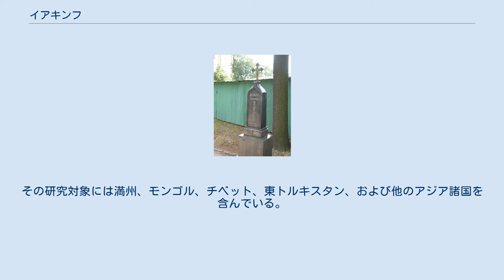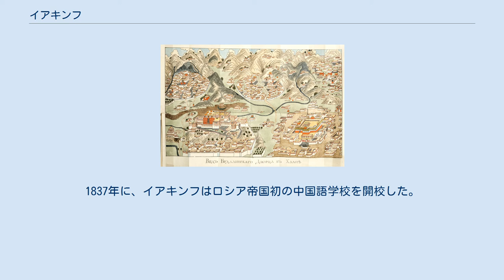イアキンフ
イアキンフが作成したラサの地図 掌院イアキンフの墓。
墓碑には漢字も書かれている（サンクト・ペテルブルク）。
 イアキンフ（ロシア語: Иакинф, 俗名: ニキータ・ヤコヴレヴィチ・ビチューリン, Никита Яковлевич Бичурин, 1777年8月29日 - 1853年5月11日）は、正教会の掌院。
中国研究の草分け的存在。
 1777年、カザン県ツィビリンスクでチュヴァシ人司祭の家に生まれ、カザン神学校で学んだ。
その研究対象には満州、モンゴル、チベット、東トルキスタン、および他のアジア諸国を含んでいる。
 1802年、剪髪式を受けて修道士となり、イアキンフの修道名を受けた。
北京での正教宣教のために派遣され、14年間をそこで過ごした。
イアキンフの真の関心は中国史と中国語にあった。
ほどなくしてイアキンフは宗教的情熱の欠如を責められ、修道院長としての地位を剥奪されてヴァラーム修道院に入れられた。
そこで彼は、数々の古代・中世の中国語文献を翻訳したが、それらは従前のヨーロッパでは知られていないものであった。
続く数十年の間に、中国史、モンゴル史、地理、宗教、統計学、および農業に関する、多くの著作を出版した。
1837年に、イアキンフはロシア帝国初の中国語学校を開校した。
中国学に対するイアキンフの貢献により、彼はロシア、ドイツ、フランスの学士院会員となった。